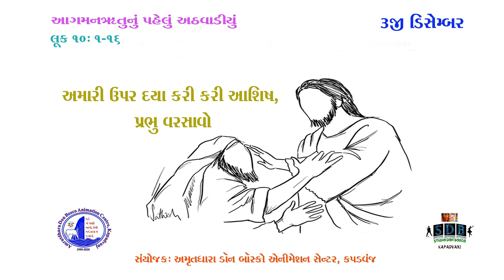૩જી ડિસેમ્બર ૨૦૨૧: ચિતનકણિકા: અમૃતધારા ડોન બોસ્કો જીવન પ્રેરણા કેન્દ્ર, કપડવંજ